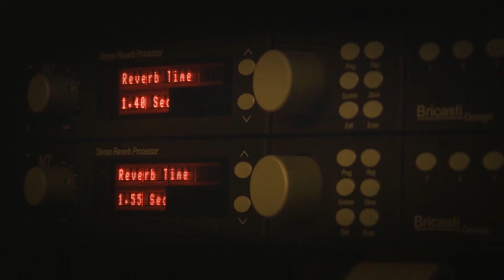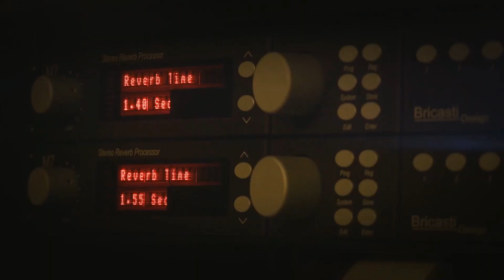Petr Linhart - streamovaný koncert z klubu U Staré paní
Část streamovaného koncertu Osamělých písničkářů v pražském klubu U Staré paní v pondělí 20.4. Poděkování patří všem členům projektu nechodven.cz.